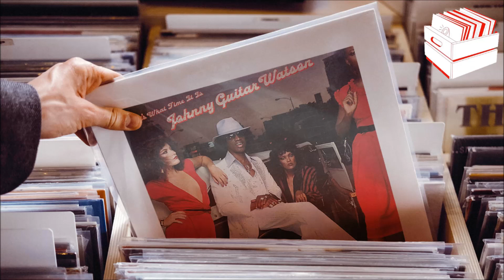Johnny Guitar Watson - You Sexy Thing (A Wonderful Creation)